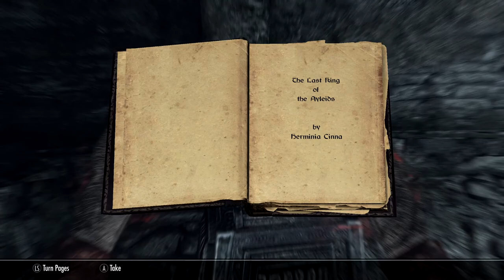Skyrim SE [Modded Vampire] College Of Winterhold: Hitting The Books Ep.95